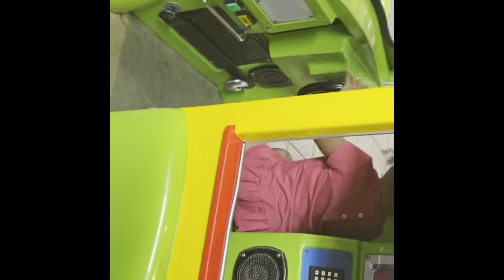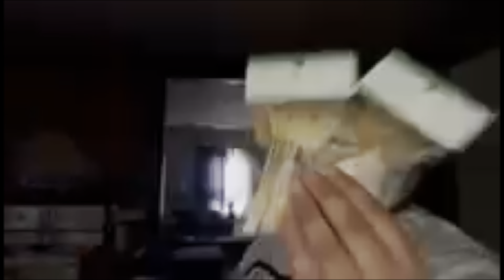Extreme Shopping 🛍 Spree | For My 20th Birthday Bash | DIY Jello Shots | Haul + More !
Are channel: TC Squad
His gamer tag Momoney Tae
Like (&)subscribeToThe SQUAD 🦋
Thanks for all the support : Amazon Wish List feel free to send anything 🫶🏽 Everything Is Appreciate 🫶🏽
Use Code 98XY9 For points to earn free stuff on Fetch Rewards 🫶🏽